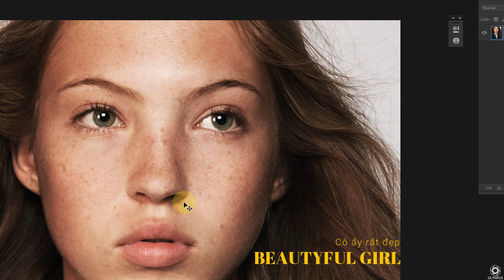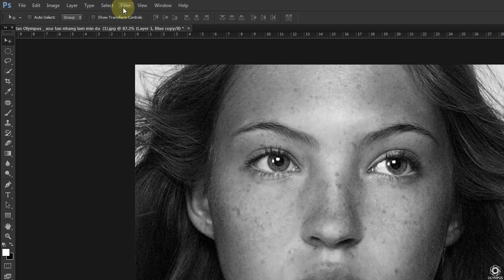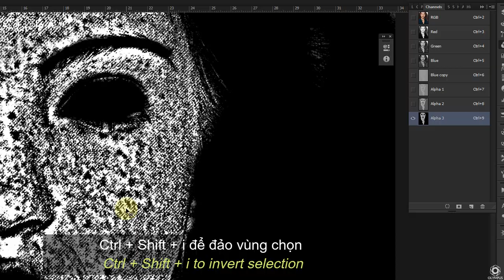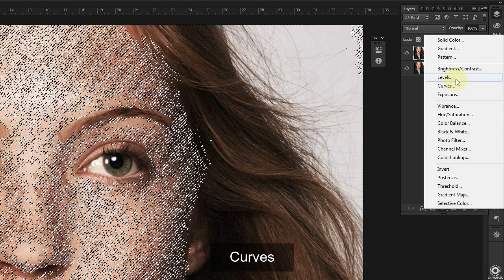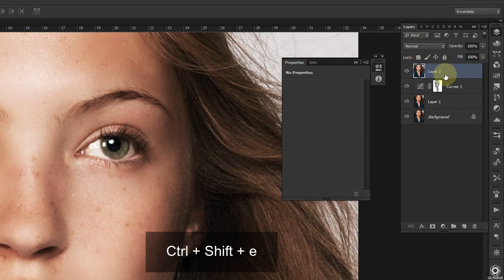Làm đều màu da nhanh nhất bằng Photoshop